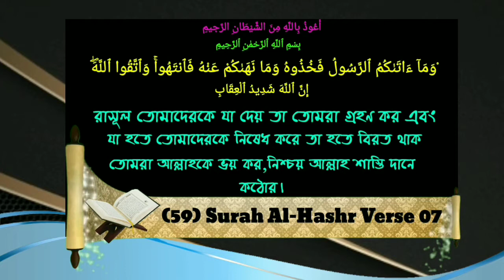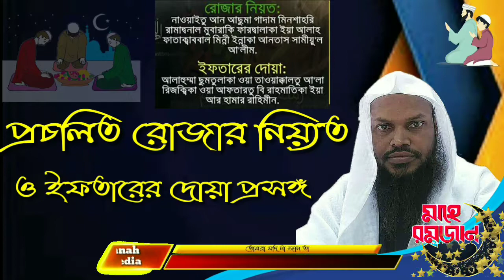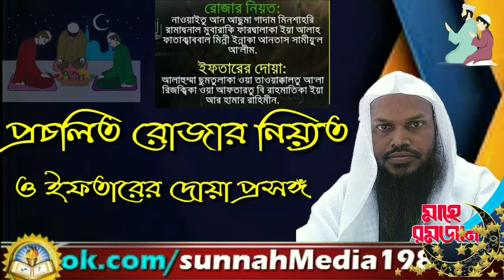প্রচলিত রোজার নিয়্যত ও ইফতারের দোয়া প্রসঙ্গᴴᴰ┇by শায়খ আখতারুল আমান মাদানী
প্রচলিত রোজার নিয়্যত ও ইফতারের দোয়া প্রসঙ্গᴴᴰ┇

Contemporary Rojas Fortnightly and Iftar Prayer context.

समकालीन पखवाड़े और इफ्तर प्रार्थना संदर्भ।

🎙শায়খ আখতারুল আমান মাদানী।

🎙शेख अख्तरुल अमन मदानी